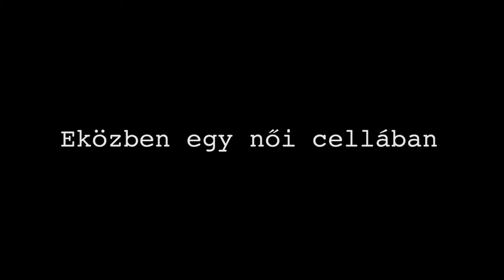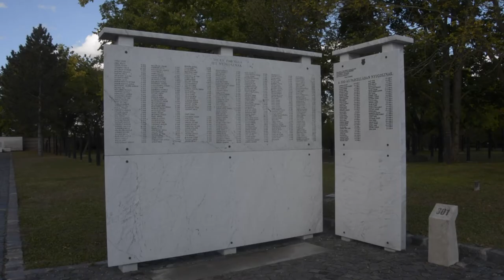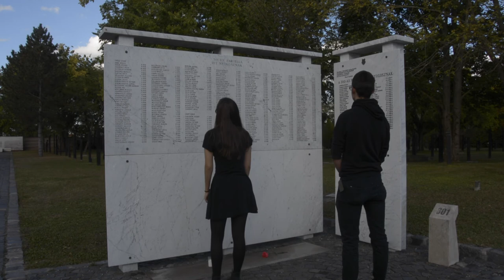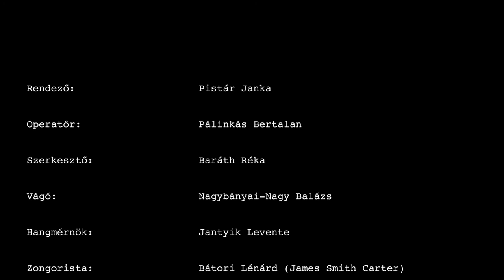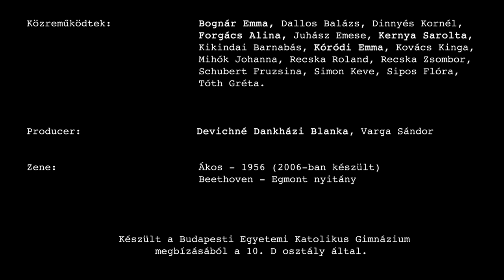LEVERTEN 1956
A Budapesti Egyetemi Katolikus Gimnázium 10. D osztályos diákjai készítették ezt elgondolkoztató kisfilmet az 1956-os szabadságharc eseményeire emlékezve.